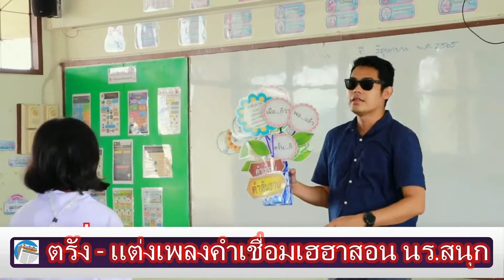ตรัง ครูแว่นดำแต่งเพลงคำเชื่อมเฮฮาสอนนักเรียนแสนสนุก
“ครูแว่นดำ” ทำเอ็มวีเพลง "คำเชื่อมเฮฮา” โดยนำทำนองมาจากเพลง “สหายสุรา” ของศิลปินมาลีฮวนน่า ซึ่งโด่งดังอยู่ในขณะนี้ ช่วยให้นักเรียนเข้าใจเนื้อหาได้ง่าย แถมยังเต้นกันอย่างสนุกสนานอีกด้วย

“ครูแว่นดำ” นายชาตรี บุญมี ครูวิชาภาษาไทย ผู้พิการทางการมองเห็น โรงเรียนบ้านคลองภาษี สังกัดเทศบาลเมืองกันตัง อำเภอกันตัง จังหวัดตรัง ได้ก่อกระแสเรียกเสียงฮือฮาในโลกออนไลน์อีกครั้ง เมื่อได้แต่งเพลงและทำเอ็มวีเพลง "คำเชื่อมเฮฮา” ซึ่งสืบเนื่องมาจากการที่ “ครูแว่นดำ” กำลังนั่งเตรียมการสอนเรื่องคำเชื่อม โดยเป็นชนิดของคำชนิดหนึ่งในภาษาไทย ที่ทำหน้าที่เชื่อมคำ วลี ประโยค ข้อความ เข้าด้วยกัน ทำให้เกิดเนื้อความที่แตกต่างกันออกไปตามคำเชื่อมที่ใช้

ทั้งนี้ ขณะที่ “ครูแว่นดำ” กำลังคิดว่า จะสอนเด็กๆ เรื่องคำเชื่อมอย่างไรให้เข้าใจง่ายที่สุด และมีความสุขกับการเรียนรู้ ก็พอดีกับที่ได้ยินเสียงนักเรียนกำลังร้องเพลง “สหายสุรา” ของศิลปินมาลีฮวนน่า ซึ่งกำลังโด่งดังอยู่ในขณะนี้กันอย่างสนุกสนาน พร้อมกับเต้นท่าคนเมาสุรา จึงได้ไอเดียว่า ถ้านำเพลงเมาๆ อย่างเพลงสหายสุรา เอามาสอนหลักภาษาไทย เรื่องคำเชื่อม แบบมันๆ บันเทิงๆ จะเป็นอย่างไร

ดังนั้น จึงได้แต่งเพลง “คำเชื่อมเฮฮา” ขึ้นมา พร้อมทำเป็น MV คาราโอเกะ เพื่อให้นักเรียนร้องตามได้ ผลปรากฏว่า เด็กชอบมากๆ เรียนเล่นเต้นกันสนุกสนาน พร้อมเข้าใจเนื้อหาได้อย่างง่ายดาย จึงนำออกมาเผยแพร่ทางสื่อโซเชียลมิเดีย ซึ่งมีผลการตอบรับที่ดี ทั้งจากนักเรียนและครูจากโรงเรียนต่างๆ ทั่วประเทศ เพื่อจะได้นำไปใช้ในการจัดการเรียนการสอนวิชาภาษาไทยต่อไป